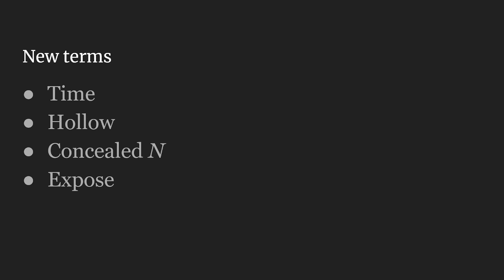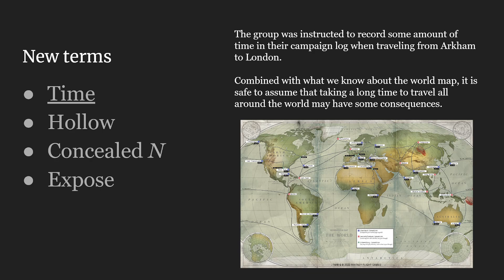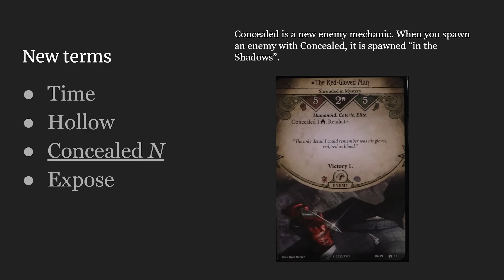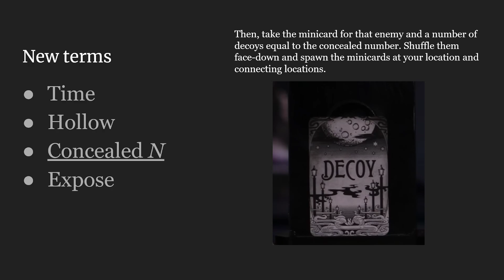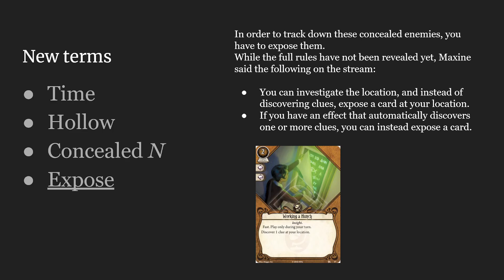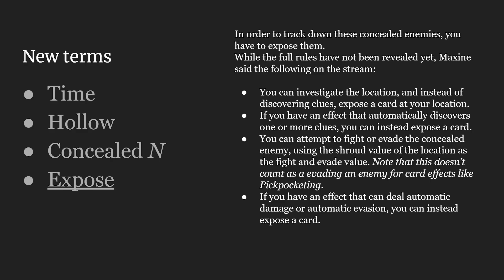Maxine is leaving & other Scarlet Keys Campaign livestream news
Veronica get to get you caught up on the details of the FFG livestream, in case you missed it.